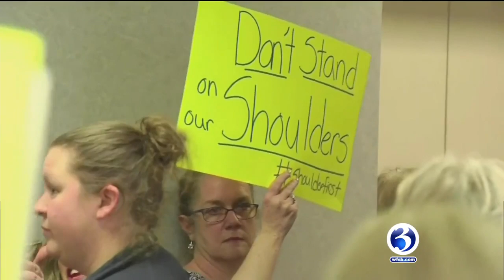VIDEO: Lamont offers preview of tomorrow's budget address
Connecticut's governor offered a short preview of his state budget address, which he'll present on Wednesday.